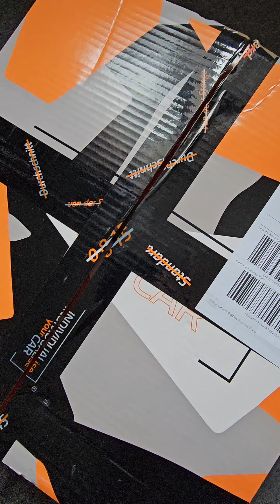Dodge Stealth / Mitsubishi 3000 GT Lenkrad steering wheel / IndividualiseYourCar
Frisch bezogenes Lenkrad